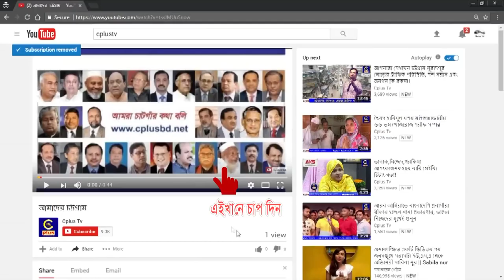পেকুয়া কাছারীমোড়া প্রিমিয়ার লিগের (কেপিএল) টুর্ণামেন্টের উদ্বোধন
পেকুয়া উপজেলার শিলখালী ইউনিয়নের কাছারীমোড়া প্রিমিয়ার লিগের (কেপিএল) দশম আসরের পর্দা ওঠেছে। শুক্রবার বিকেল তিনটায় টূর্ণামেন্টটি উদ্বোধন করেন কক্সবাজার জেলা আওয়ামীলীগের শিক্ষা ও মানব সম্পদ বিষয়ক সম্পাদক ড. মোহাম্মদ আশরাফুল ইসলাম সজিব।

উদ্বোধনী অনুষ্ঠানে প্রধান অতিথি ছিলেন কক্সবাজারের সহকারী পুলিশ সুপার (চকরিয়া সার্কেল) কাজী মোহাম্মদ মতিউল ইসলাম।

কেপিএল পরিচালনা কমিটির সভাপতি সাহেদুল ইসলামের সভাপতিত্বে ও মহাসচিব তানজিমুল ইসলাম জিসাদের পরিচালনায়

 অনুষ্ঠানে বিশেষ অতিথির বক্তব্য দেন ফেনী জেলা কারাগারের জেল সুপার মোহাম্মদ রফিকুল কাদের, পেকুয়া থানার ভারপ্রাপ্ত কর্মকর্তা (ওসি) মো. জহিরুল ইসলাম খান, কেপিএলের প্রধান উপদেষ্টা এস এম হানিফ, উপদেষ্টা প্রিয়তোষ কান্তি নাথ, জাহেরুল ইসলাম জাহেদ, এহেছানুল হক, ইলিয়াছ আজাদ ও আলমনূর।

জাতীয় সংগীতের পর ফানুস উড়িয়ে টূর্ণামেন্টের উদ্বোধন করা হয়। এরপর উদ্বোধনী ম্যাচে মুখোমুখি হয় পল্লীবন্ধু ক্রিকেট কিংস ও ড্রাগন ক্রিকেটস।

টসে জিতে ব্যাট করতে নামে পল্লীবন্ধু ক্রিকেট কিংস। তাঁরা ছয় উইকেট হারিয়ে নির্ধারিত দশ ওভারে সংগ্রহ করে ১২৬ রান। এই বিশাল সংগ্রহ তাড়া করতে নেমে ড্রাগন ক্রিকেটস রান বিপর্যয়ে পড়ে। তাঁরা নয় উইকেট হারিয়ে ৮৩ রান নিতেই নির্ধারিত ওভার শেষ হয়ে যায়।

এতে ৪৩ রানে বিশাল জয় পায় পল্লীবন্ধু ক্রিকেট কিংস।।